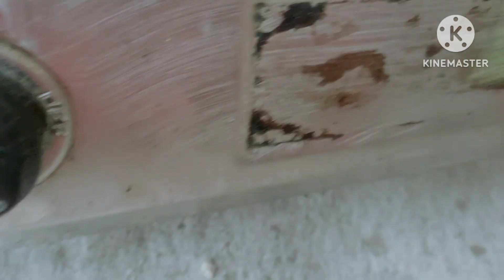Indian housewife busy morning cleaning routine